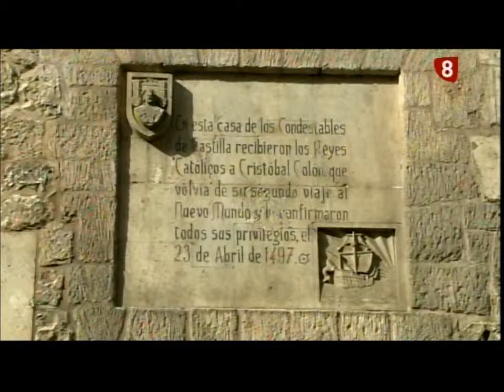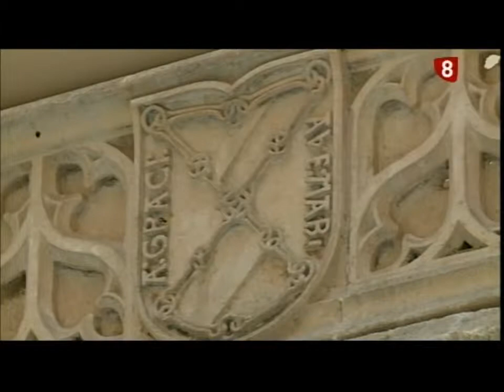Casa del Cordón